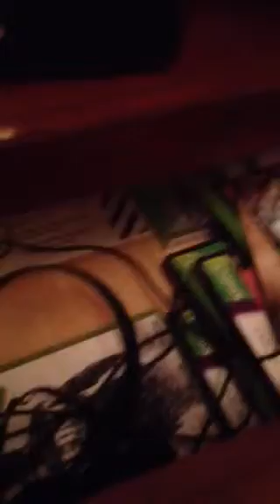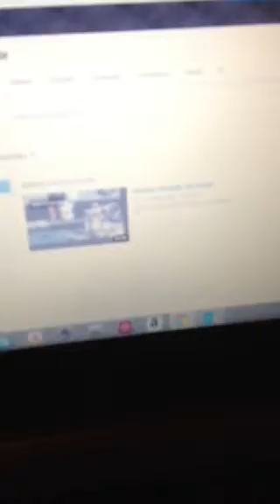Gaming set up!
Decided to show my set up early.